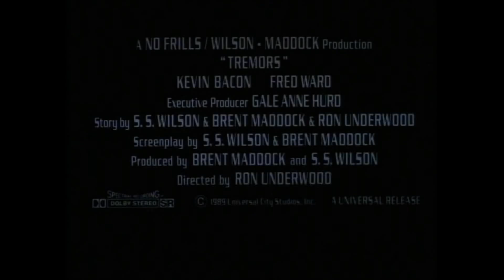Tremors 1990 Theatrical Trailer #2 1080p